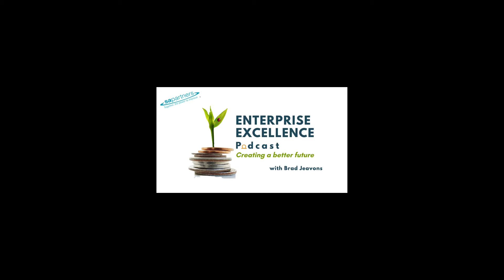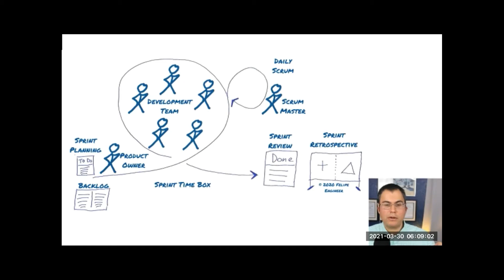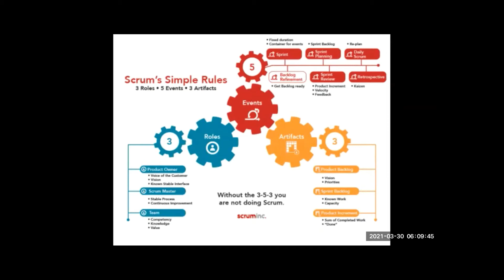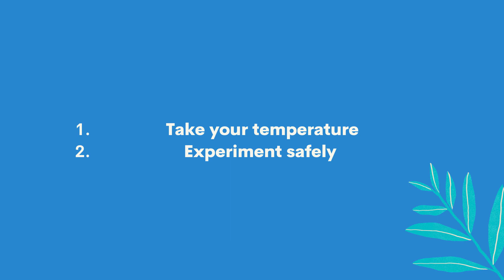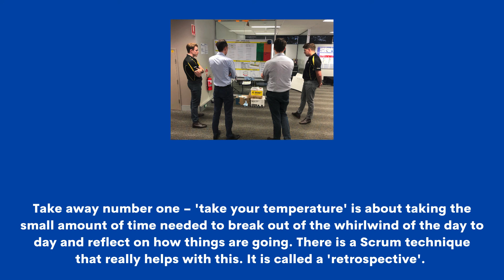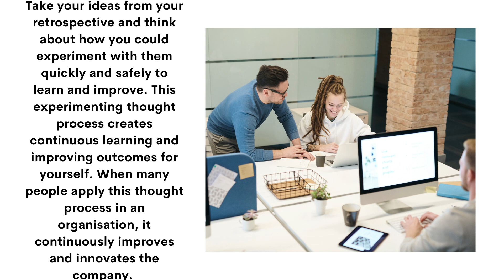#37 The Secret Elements to Improve Construction and Project Management with Felipe Engineer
Proudly brought to you in association with S A Partners, a world-leading business transformation consultancy.

Introduction

 Welcome to Episode 37 of the Enterprise Excellence Podcast. It is wonderful to have on the show with us today, Felipe Engineer Manriquez. Filipe is an International speaker and practitioner in Lean and Agile. He is committed to sharing decades of construction industry excellence experience as the host of "The EBFC Show" Podcast. He also helps as a member of the Lean Construction Institute (LCI). Felipe is passionate about helping the construction industry, amongst others, to improve and create a better future. Let's get into the episode.

Summary - The uncertainty of construction projects, and how Scrum and Agile can provide the framework for control.

Felipe did not learn about Lean at university. Neither did he in his first job in a research building. In his subsequent career, Felipe attended a seminar and heard Lean talk - a pull system, 5S, and was recommended the book, Lean Thinking by Womack and Jones. Felipe noticed that the Lean team were happy and wanted to join this delighted team.

Enter construction. One out of 7 or 8 people work in construction worldwide. The annual spend in the US is 3 trillion dollars, with over 11 million people employed in the industry. The client usually sets the tone for the project, and that can be high pressure. Workers can feel overburdened as they try and deliver projects on time, although the project design goes through many revisions along the way. How do you deal with that uncertainty? Agile and Scrum is a framework that allows you to picture what you have to do into a clear visual structure for flow, pace and delivery.

Four secret elements to improving in a construction industry.

1. Take your temperature. Felipe highly recommends "The Machine that Changed the World" by Jim Womack. You need to step back and look at what you have. Don't benchmark. Don't compare yourself to other people. If your work looks complex, you might want to adopt Lean or Agile.

2. Don't add more people or resources. When a project is late, adding more people can delay further. This has been proven in industries like IT and construction and can add more chaos and pressure. Don't throw more money at the project.

3. Plan a little more. Try a daily short (15min) stand-up meeting (Scrum, Huddle) of people who need to deliver actions. What did you accomplish? What are you working on? What help do you need, if any? Don't problem solve in this short stand-up. Instead, identify actions that you could improve on in the future. This daily stand-up improves communication, which enhances flow and performance. People start to help each other.

4. Experiment and learn systematically.

Links

Pocast: @

Quotes
07:25min When something is at least 25% efficient, it's considered lean and successful. And you're thinking, like, 25% is terrible. You know, that's like on a Leningrad scale, that's a FFF . You don't even show up or write your name on the test, probably to get a 25%.

16:56min You've taken your temperature, and you realise that you're not happy. You're frustrated with how things are going. Let's make a change. Let's do what I learned from Jim Womack and people at the Lean Enterprise Institute. Let's do an experiment. Let's try something different. If you just keep doing the same things that you've done. If you're on a one year job or a ten-year job, it doesn't matter. If you maintain the same inputs and outputs and processes, you're going to be in the same state of chaos all the way until the end. So, you've got to what's called the safe to fail experiment.

25:26min Companies that had this enterprise-wide agility had significantly higher percentages of profitability, employee retention during this tough time. Like here in the United States, we had record-breaking unemployment numbers, where we saw unemployment that was worse than the crash in the 1920s.

Key Takeaways
1. 'Take your temperature' to step out of the whirlwind of your job and reflect on how things are going.

2. Experiment safely with your ideas from the retrospective, and think about how to improve in small ways.

Brad Jeavons
Brad is proud to support many Australian businesses. You can find him on LinkedIn here. If you’d like to speak to him about how he can help your business, call him on 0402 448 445, or email . Our website is @

See our blog for a more detailed summary. Look up enterpriseexcellencepodcast.com